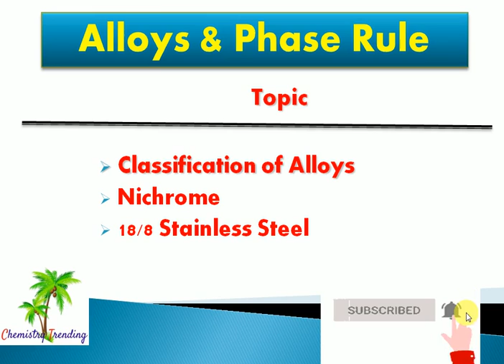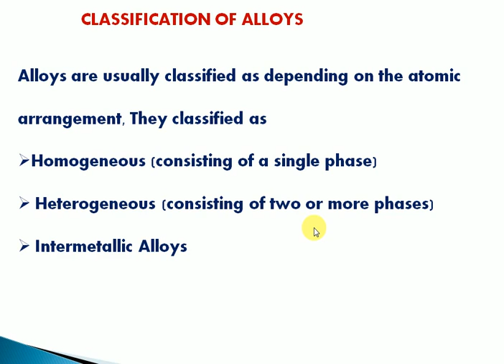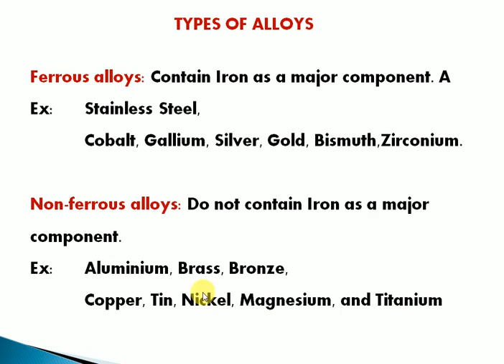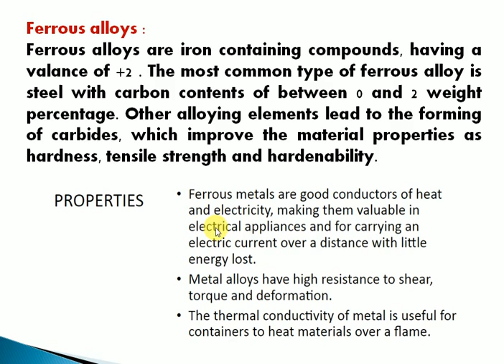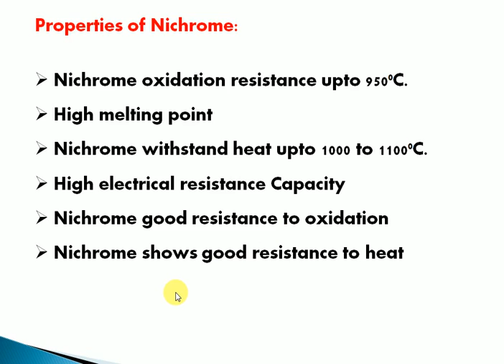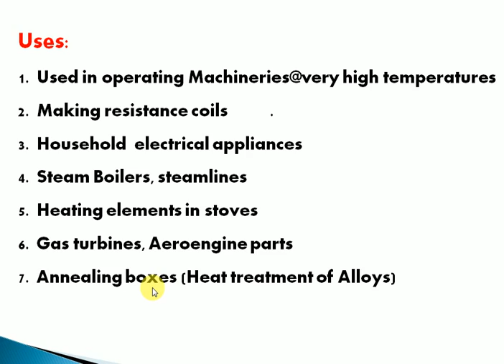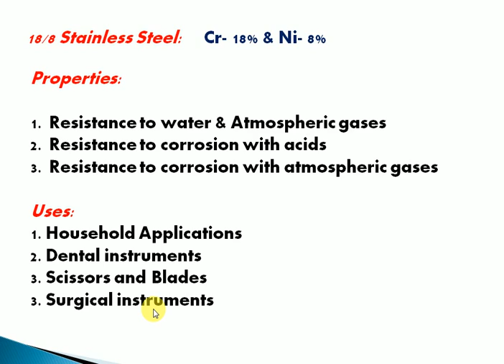Types of Alloys | Engineering Chemistry | Phase rule and Alloys | Tamil | Chemistry Trending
CLASSIFICATION OF ALLOYS | TYPES OF ALLOYS | Ferrous alloys | Effect of alloying elements | BRASS | Engineering Chemistry | Chemistry Trending